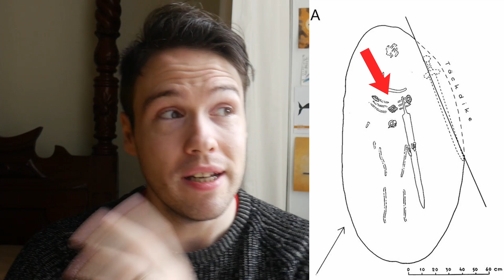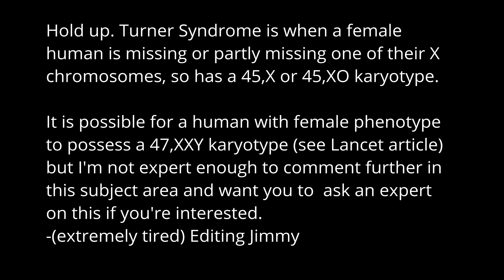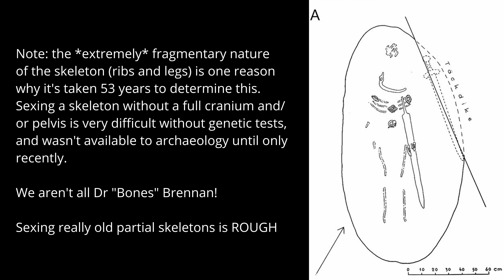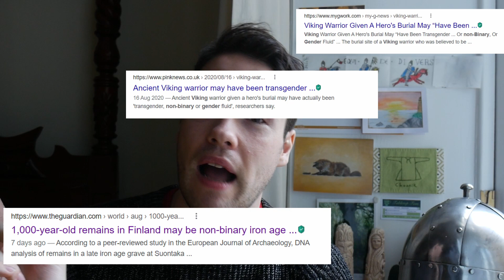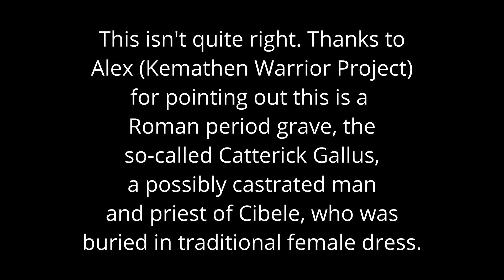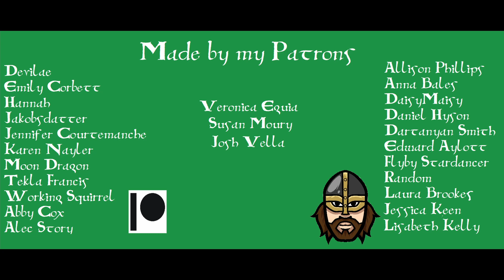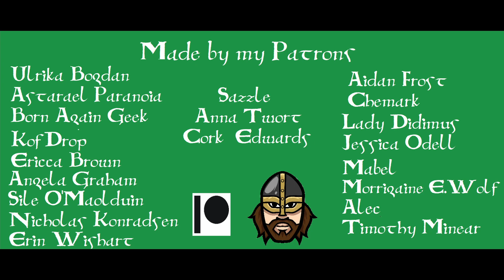The "Non-Binary" "Viking" Grave: What Do We REALLY Know?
That Viking age grave they found in Finland (in 1968) that's been all over the internet this week? Yeah, I've heard of it. It's... it's kinda my thing to read up on the latest archaeology, especially if it's Norse and Viking related!

What did the grave contain? What does DNA and genetic testing actually tell us about the person buried in it? Is the jewellery, weaponry and clothing important? Were there two swords in the same grave? Is the person non-binary?

Well you'll just have to watch the video and find out, won't you? Eh?

*NOTE: Being non-binary is NOT a choice. Using the term 'non-binary' as a label and self-description is a choice, is what I mean.*

YORK,
YO1 0PY